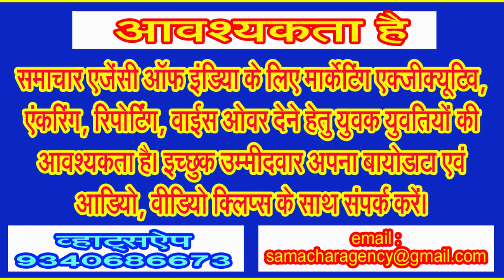सिवनी विधानसभा में प्रवासी विधायक को क्या रिपोर्ट मिली, कुहासा बरकरार!